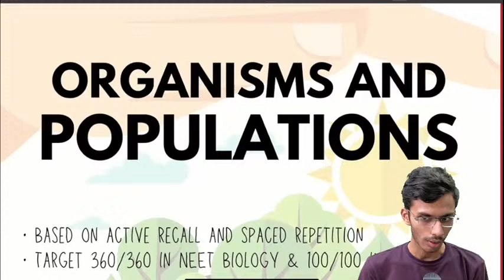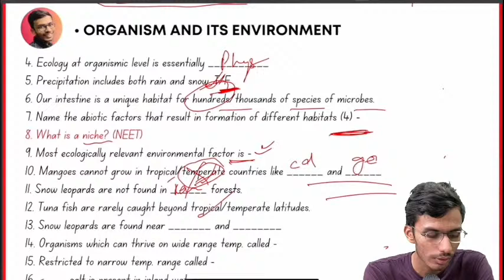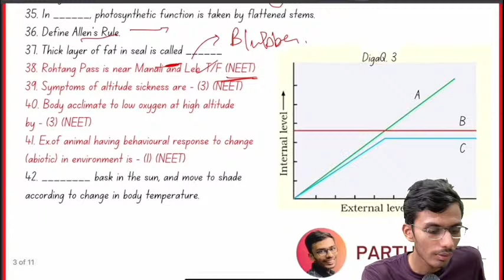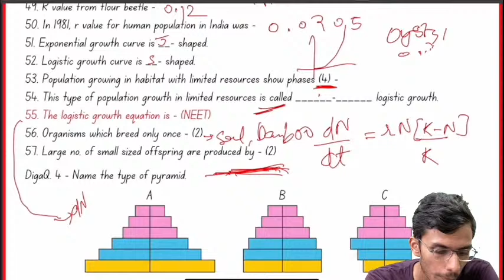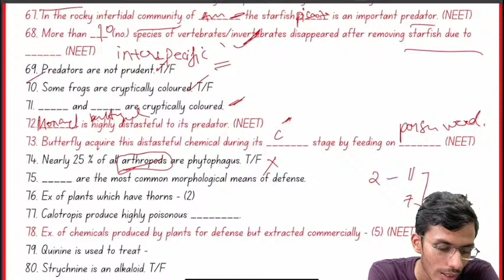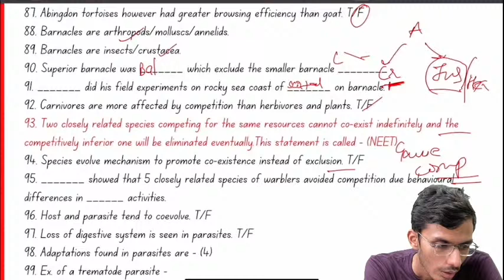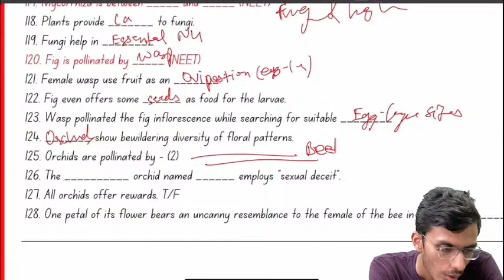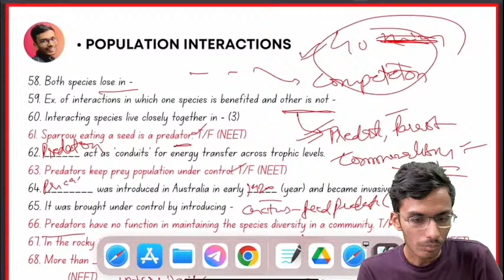Organism & Population Speed Revision! | NEET 2022 | Parth Goyal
NEET Counselling 2022 Dates, Process, Documents, Allotment
NEET Counselling 2022 Date UG Online Registration Fees
NEET UG Counselling Registration 2022, Dates
NEET 2021: Counselling Date, Registration Process
NEET Counselling 2022 Dates: Registration (Soon)
Is counselling started for NEET 2022?
When the NEET Counselling will start?
How do I apply for NEET Counselling?
Is 11th marks required in NEET Counselling 2022